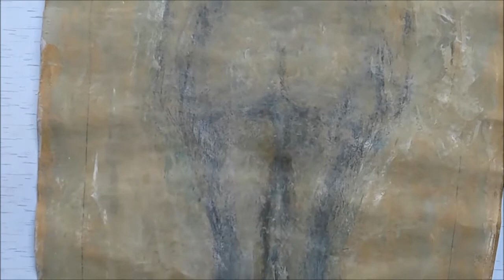Nude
Artwork title: Nude
Year of creation: 2022
Category: PAINTING
Subject: Other
Medium: Acrylic on canvas
SIZE: 45 X 16 Inches

Everything begins with the mind.

Painting is My Life - Wasantha Namaskara